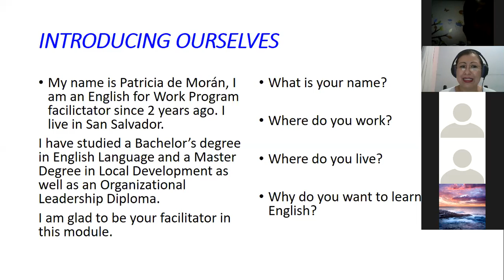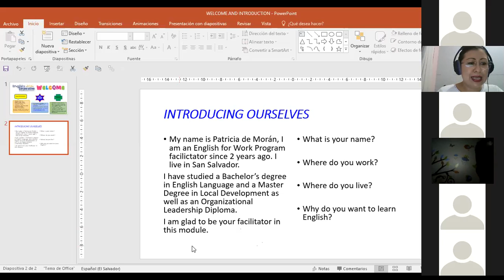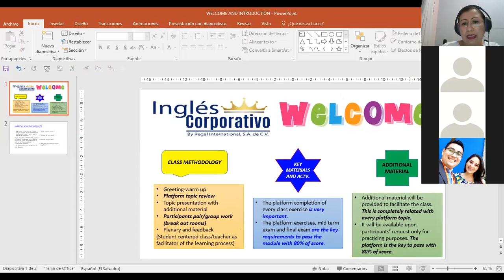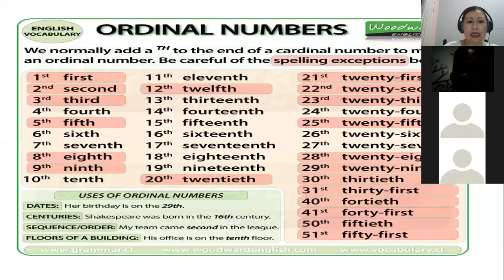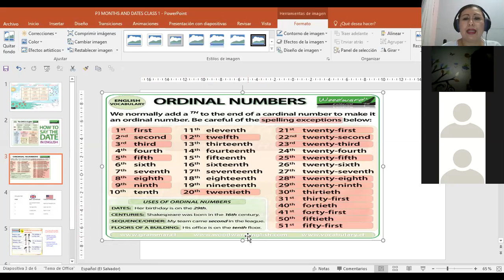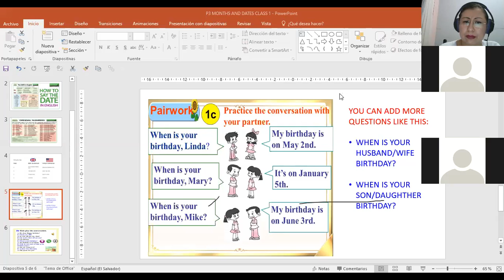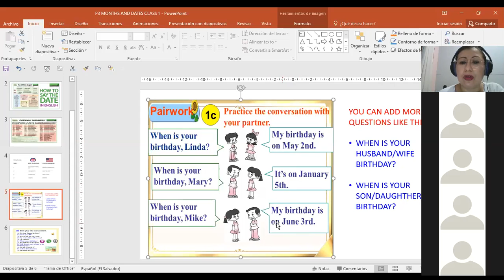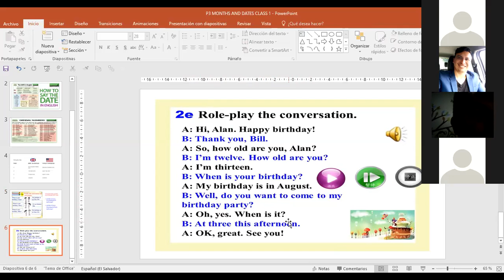Ingles Corporativo-P3-02-9-10PM ORDINAL NUMBERS TO SAY DATES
Welcome and introducing ourselves. Participants learn how to use ordinal numbers to say dates. They work in groups saying their birdthday dates.